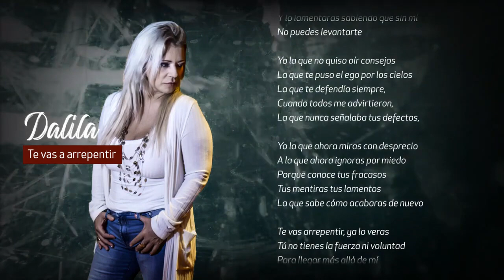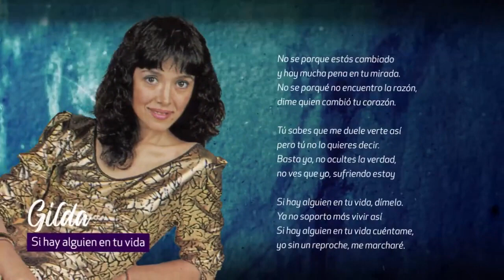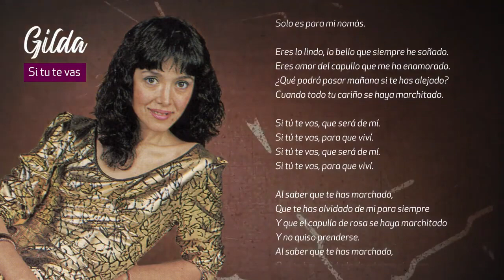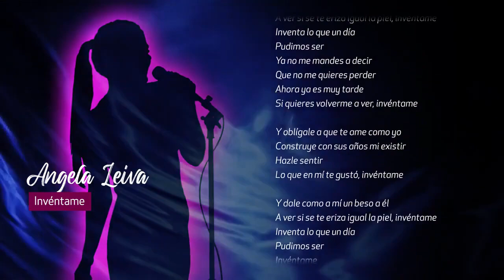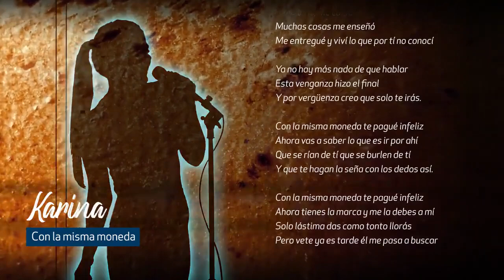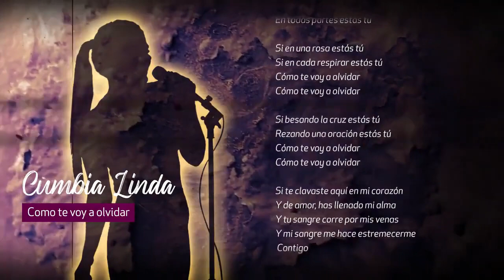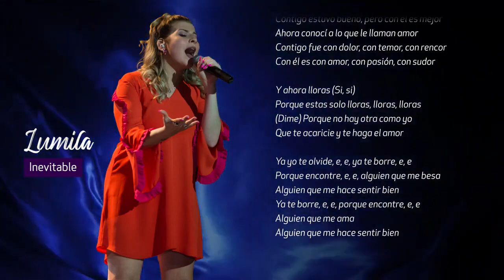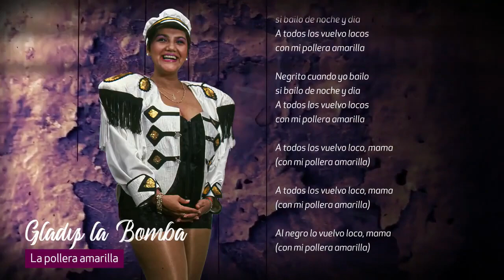Enganchado Cumbia Romantica Retro del recuerdo Lyrics para cantar